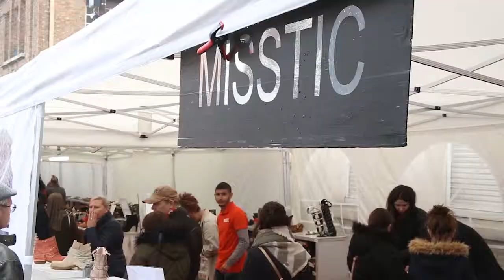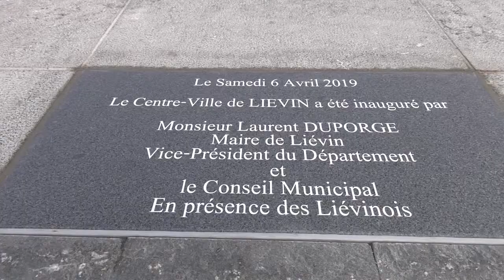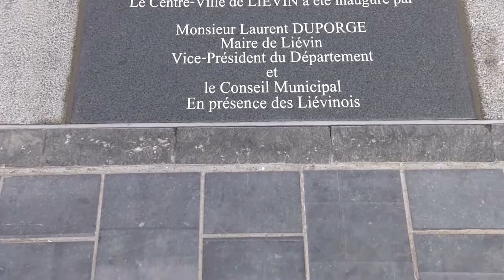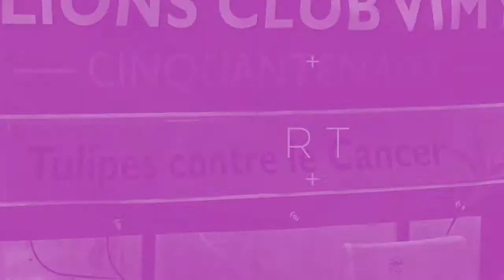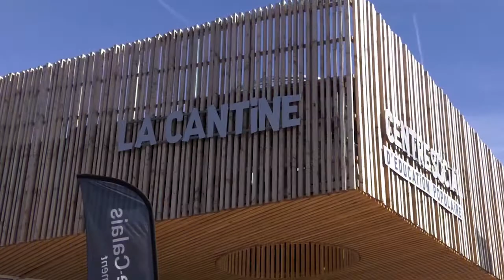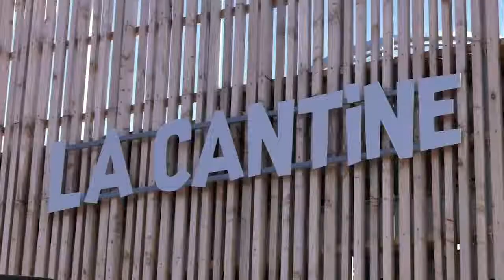JT DU 26 AVRIL 2019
Braderie de Lens Mairie de LENS
Centres de loisirs Harnes
Inauguration centre ville Liévin Liévin, ma ville
Des tulipes contre le cancer Lions Club Vimy Cinquantenaire
le CMJ de Noyelles sous Lens au Sénat @Cathy Apourceau Poly, Sénatrice du Pas-de-Calais Noyelles-sous-Lens Sénat
70ème anniversaire de la catastrophe fosse 11 à Grenay Grenay, Nord-Pas-De-Calais, France
Fête de la nature à Méricourt Ville de Méricourt

Coup de loupe : Inauguration de la cantine de Méricourt